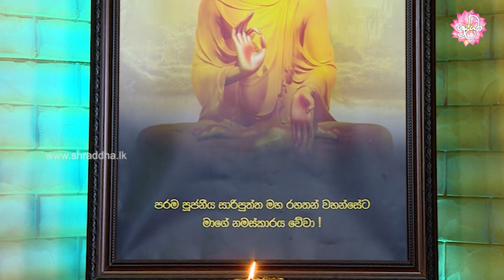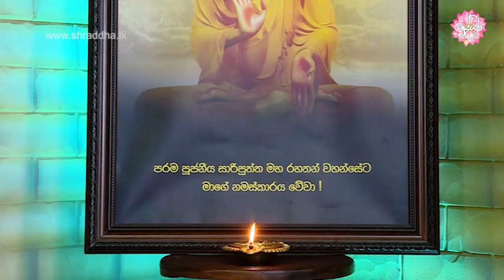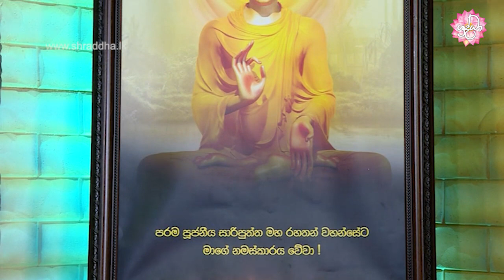55) සිත පිරිසිඳ දැකීමේ හැකියාව හෙවත් චේතෝපරිය ඤාණය (දසුත්තර සූත්‍රය) | දසුත්තර විවරණය